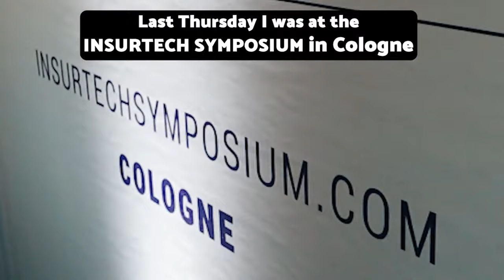insurtech community is back - the insurtech symposium in Cologne